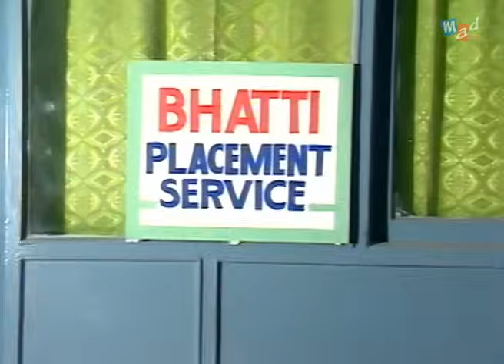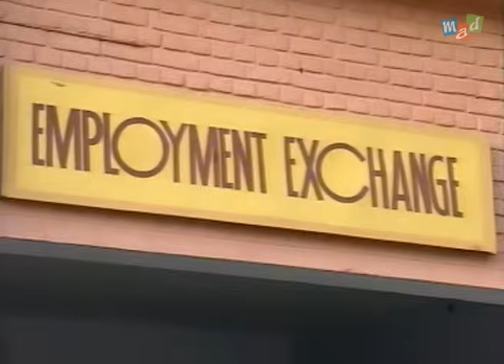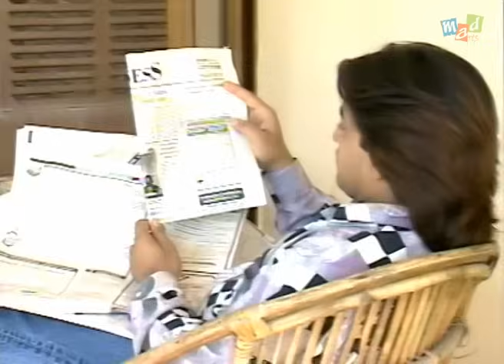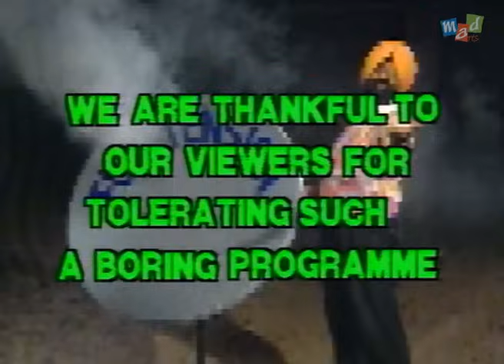UNEMPLOYMENT (Full Episode) - Full Tension - Jaspal Bhatti Comedy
Script Piracy & Misdirection : JASPAL BHATTI

Series : FULL TENSION

Full tension' was a variety show misdirected by Jaspal Bhatti interspersed with skits, jokes, anchoring and parodies. A must watch for all Jaspal Bhatti fans featuring the usual gang of 'Ulta-Pulta' idiots Jaspal Bhatti, Vivek Shauq, and B.N. Sharma amongst others.